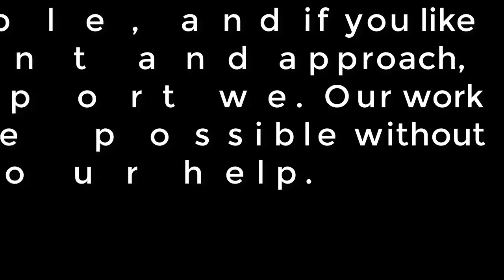Arsenal backed to complete another signing before deadline with Pablo Mari close to move- news today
“But there are other positions as well, depending on what happens in the market, that we might need to assess.“At the moment, I am 50:50 [on whether we will sign anybody] because this transfer window is very, very complicated.“I only want to bring somebody in if I'm really convinced that he can really improve the level that we have.”The agent of Shakhtar Donetsk defender Mykola Matvienko says he is in talks over a move to Arsenal. Let's block ads! (Why?)